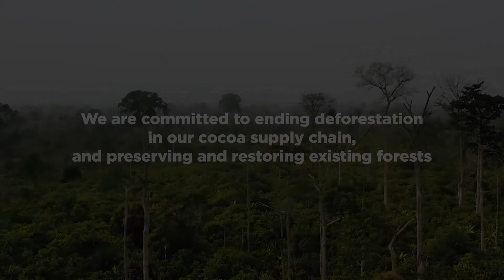Overarching - Nestlé Cocoa Plan EN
With the Nestlé Cocoa Plan, we are helping conserve and restore forests, as well as fight climate change.